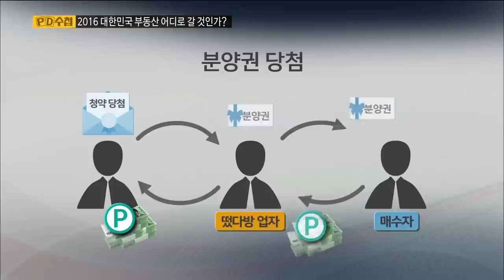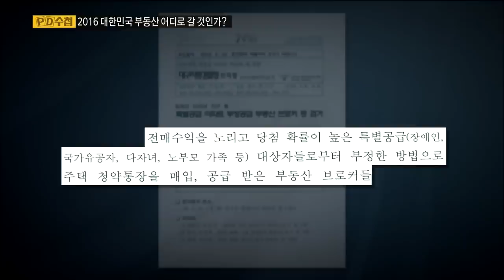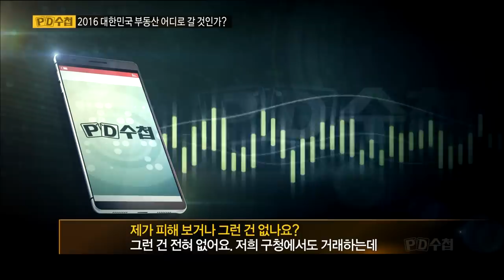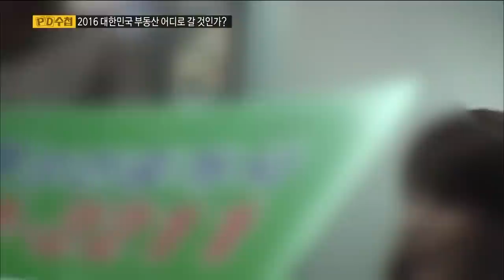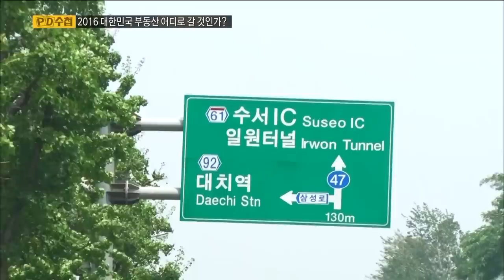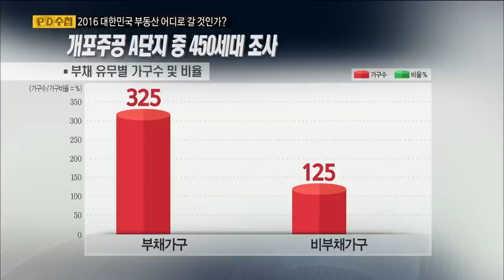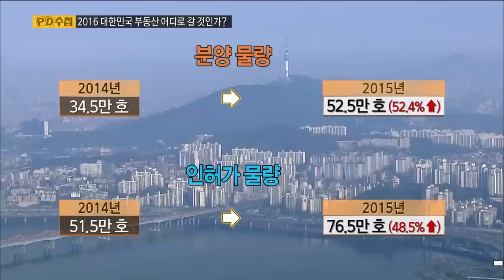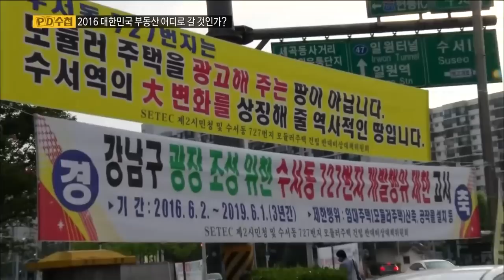[Full] 2016 대한민국 부동산 어디로 갈 것인가?_MBC 2016년 8월 2일